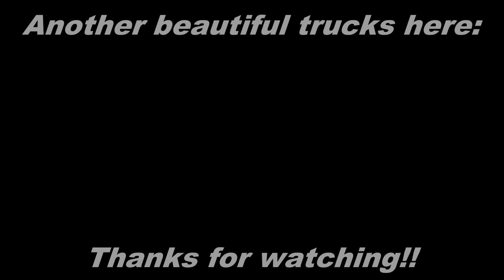DAF XF 530 - GEOSPED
BENVENUTI!!//WELCOME!!
Social:
In questo video potete vedere un favoloso DAF dalla Polonia con strabilianti aerografie dei personaggi della saga X-MEN; è stato anche premiato al Master Truck Show: il più grande raduno di camion in Polonia. Sono anche parti tuning come le Kelsa bars(porta fanali e rollbar).

In this video you can see a fabulous DAF from Poland with amazing airbrushes of the characters of the X-MEN saga; he was also honored at the Master Truck Show: the largest truck meet in Poland. They are also tuning parts such as the Kelsa bars (headlight and rollbar holder).